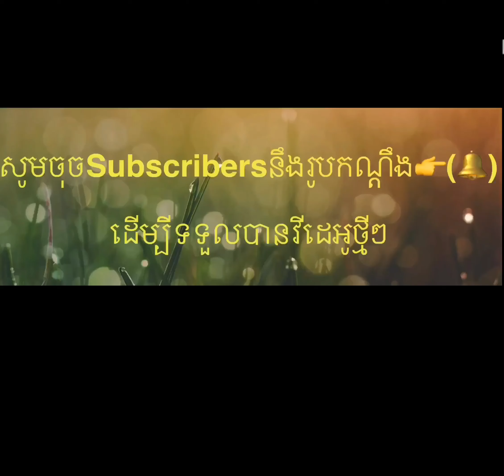អត្ថបទនៃដេីមបញ្ញេីក្អែកនឹងការប្រេីប្រាស់ Articles of bark bark and use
អត្ថបទនៃដេីមបញ្ញេីក្អែកនឹងការប្រេីប្រាស់ Articles of bark bark and use ជំនឿដូនតាខ្មែរ វត្ថុសក្តិសិទ្ធខ្មែរ ជំនឿខ្មែរពីបុរាណ អបិយជំនឿខ្មែរ ប្រជុំវត្ថុសក្តិសិទ្ធខ្មែរ Khmer Meeting on human rights khmer superstition Ancient Khmer beliefs ancestral beliefs Khmer sacred stuff ប្រមូលផ្តុំវត្ថុសក្តិសិទ្ធខ្មែរ Collection of Khmer property មន្តអាគមខ្មែរ Khmer magic ចង្កូមខ្លា The fangs are sharp ខ្នាយជ្រូកព្រៃ Wild boar នាងពូន​ ចែកាច់ដំរីញី Separate the female elephants ចង្កូមតោ the lion’s fangs